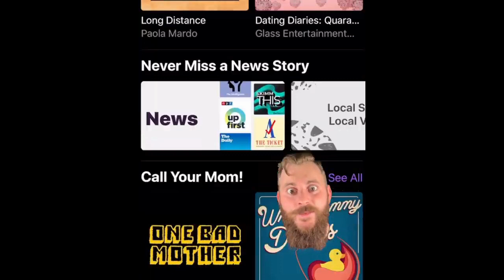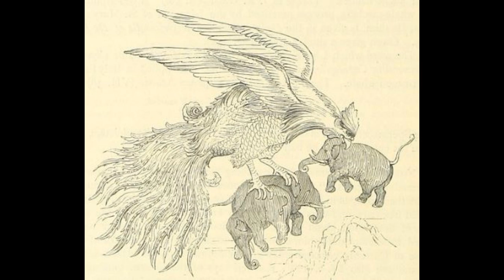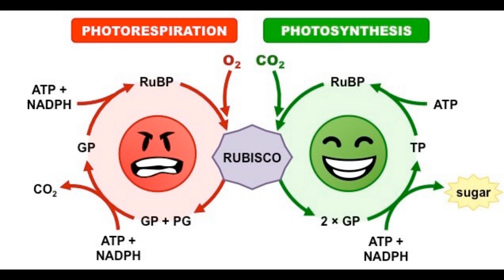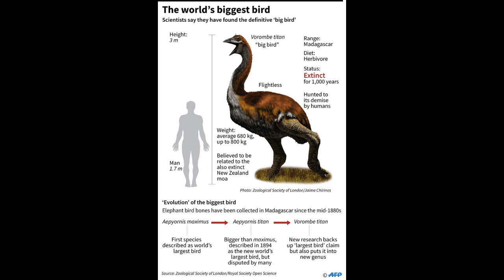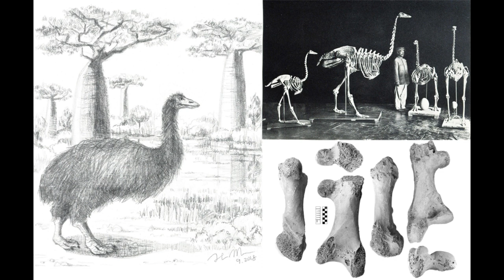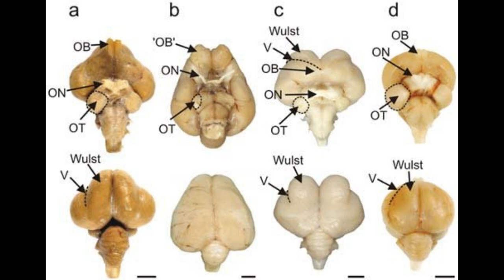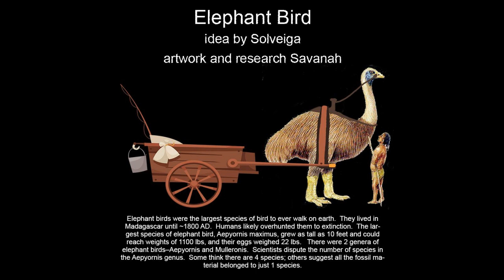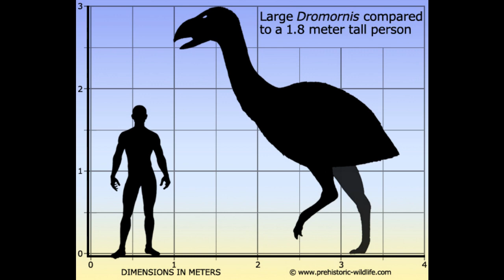Deep Dive into the (Extinct!) Elephant Birds of Madagascar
The biggest bird to ever exist! Learn all about the four species of Elephant Bird and how they went extinct.
Check out Dirty Bird Podcast!
Big thanks to @Astrapionte for suggesting this episode and letting me use some of their artwork for the episode, including the episode cover!